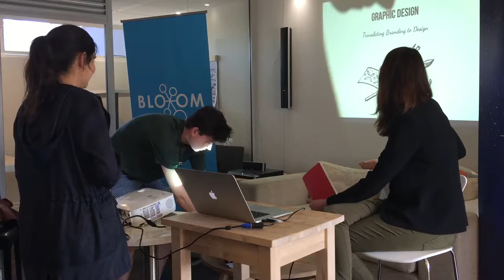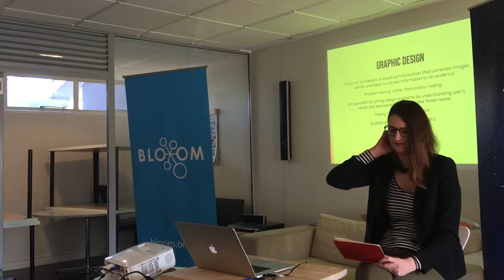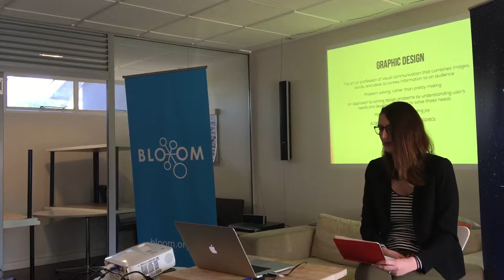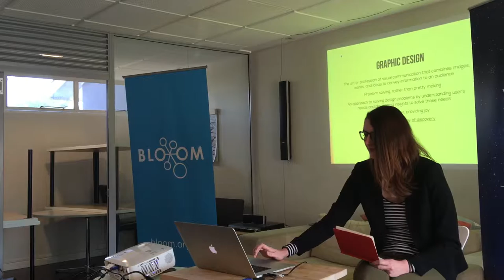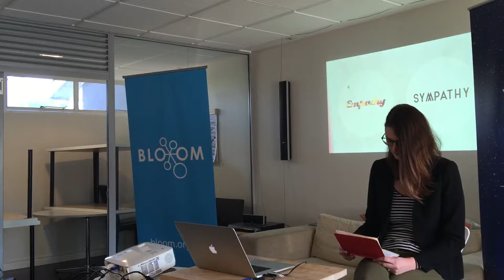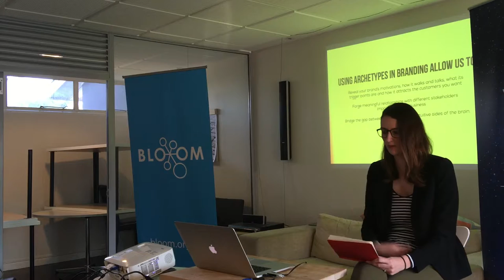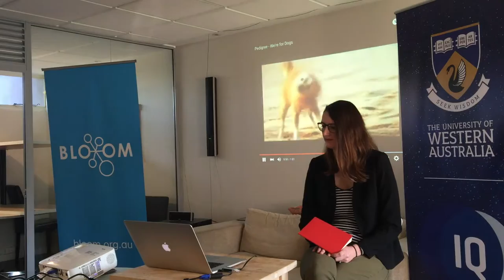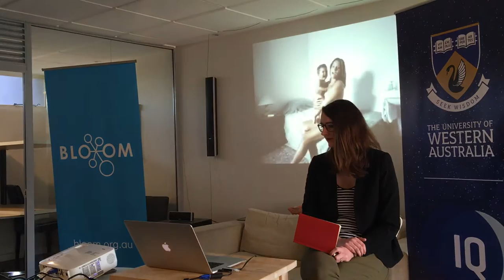Graphic Design: Translating Branding into Design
This workshop will be facilitated by Mara Korstanje, Visual Designer at Tinderbox Creative! Leading their Design House, Mara works with clients to visualise brands and communicate ideas in ways that are both beautiful and effective.

Following on from our workshop last Semester, Mara will be talking about the archetypal psychology and story branding process used by Tinderbox, and how that translates into design! Join us to learn both about this invaluable (and fun!) branding process and how to link it into design.